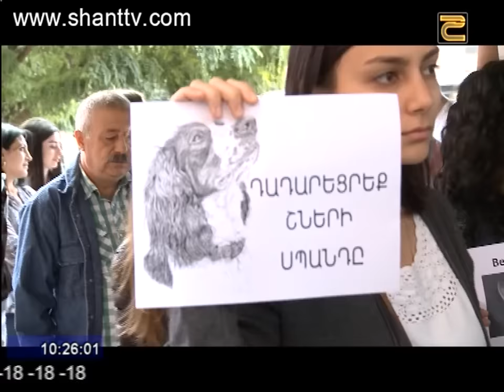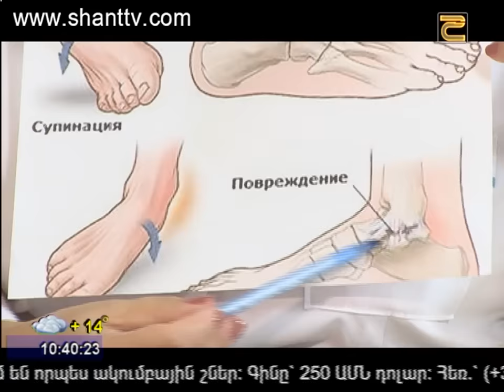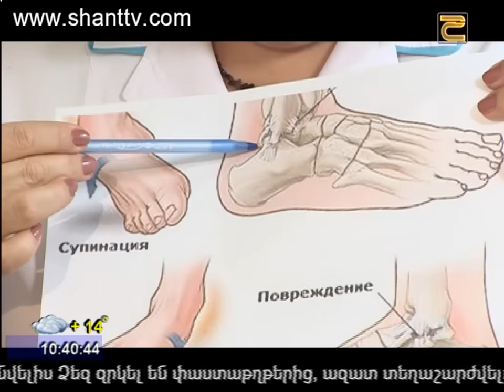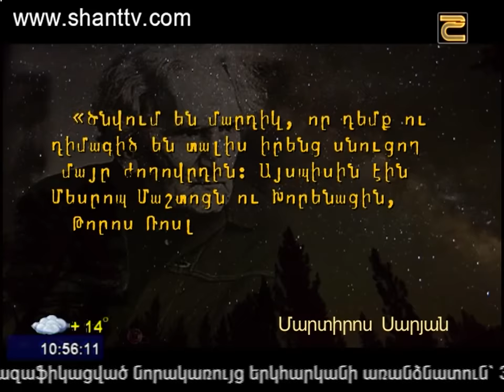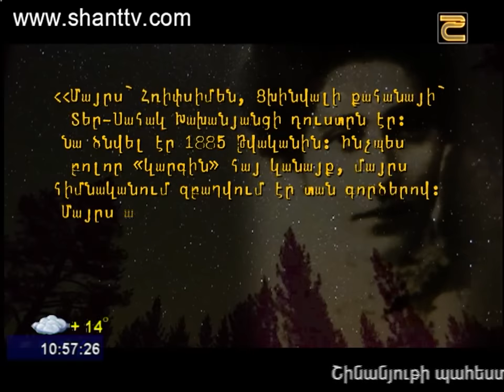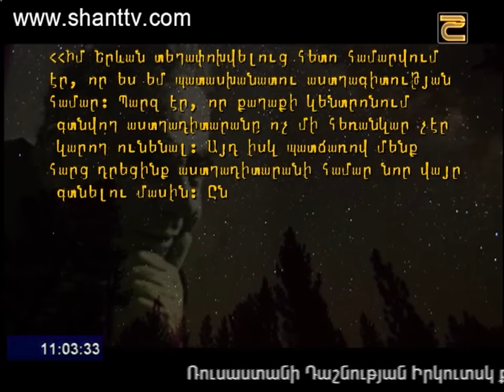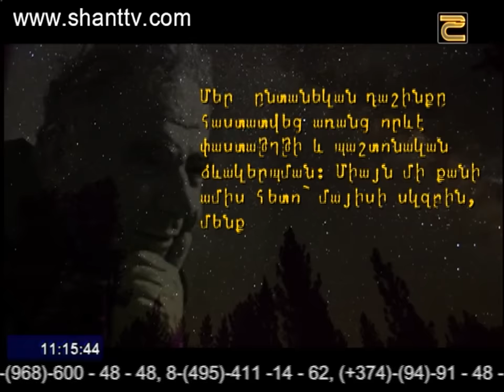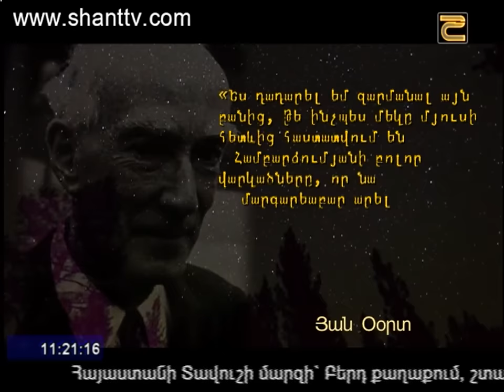Առավոտը Շանթում/Aravot Shantum 30.09.2016